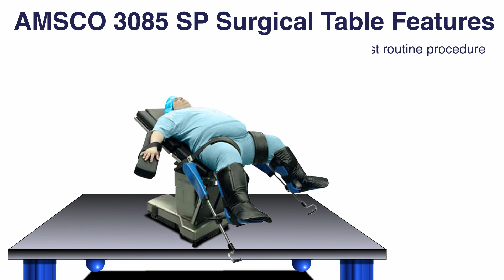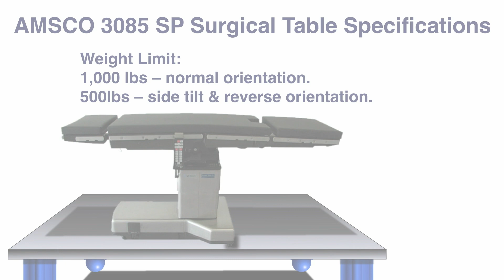AMSCO 3085 SP Surgical Table Video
The AMSCO 3085 SP Surgical Table is one of the most durable, flexible, and reliable surgical tables on the market. With an increased 1000 lb. weight capacity, the 3085 SP will facilitate the most routine procedures to the most intensive surgeries. The AMSCO 3085 SP features easy-to-use patient positioning with easy-level commands to increase efficiency in the operating room.
The Amsco 3085 SP surgical table is available with ACT ENABLED electronic interface circuits that work seamlessly with other technology in your state-of-the-art OR. This integration systems agnostic technology enables seamless communication among virtually any vendor’s equipment. The Steris 3085 offers complete flexibility for patient positioning. A list of procedures includes urology, neurology, pediatrics, bariatrics, ENT, endovascular, and orthopedics, including skeletal traction or with accessories.